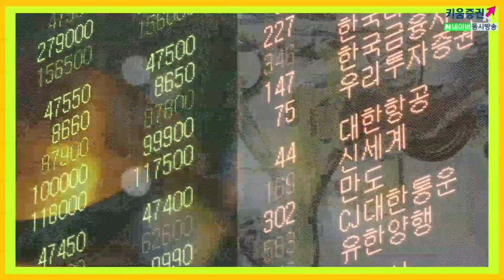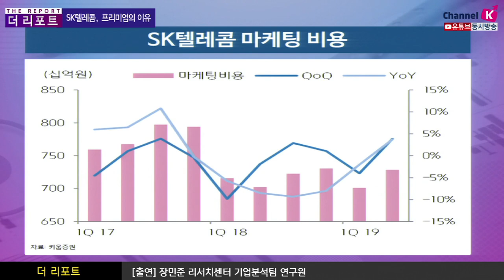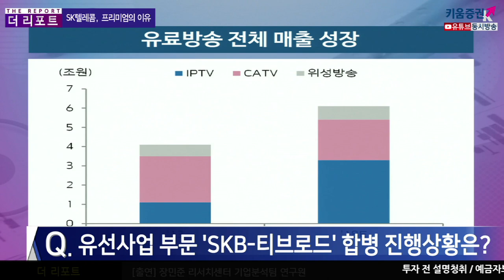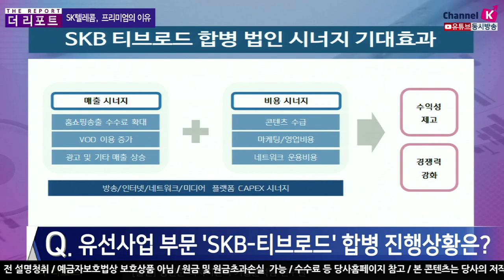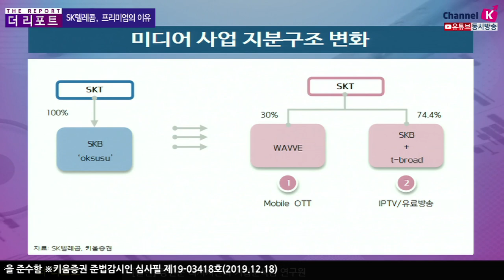[주식투자][기업분석] 더리포트 / SK텔레콤 프리미엄의 이유 ​(19.12.18)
3분기 영업이익 전년동기대비 감소, 컨센서스 하회
​​표면적으론 좋았다고 보기 어려울 수 있지만
무선 수익의 성장으로 선택약정요율 상향이라는 정책리스크 해소
비무선 매출 비중이 45% 넘어서고
유선 사업, SK브로드밴드의 티브로드 합병이 내년 3월에서 4월로 한 달 미뤄짐
이번 합병으로 가입자는 5백만 → 8백만 증가 및 유료방송 시장점유율 14% → 24% 증가 전망
동사의 합병뿐만 아니라 산업적으로 통신사와 케이블업체의 합병이 지속됨에 따라

시장 점유율 80%이상을 3개사가 가져가는 안정적인 시장구조로 재편될 가능성 있음

​​인수 이후 합병까지 이르게 되면 미디어 사업 가입자 규모의 경제 확보를 통한

홈쇼핑송출 수수료 확대 등 협상력 제고될 것

​컨텐츠 구매 비용 감소 및 네트워크 운영 비용 효율화를 통한

컨텐츠 시너지 등으로 수익성 제고 기대​

김주연 키움증권 채널K 앵커,  장민준 선임연구원 키움증권 성장기업분석팀​
「구독」과 「좋아요」 눌러주세요~